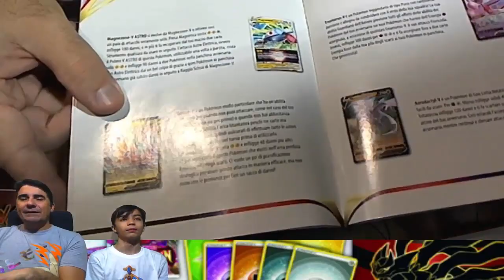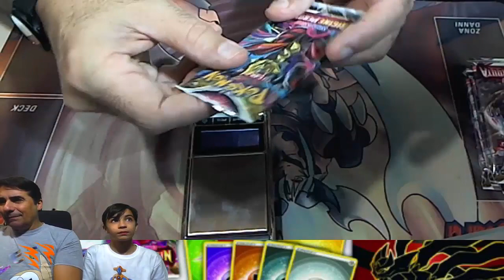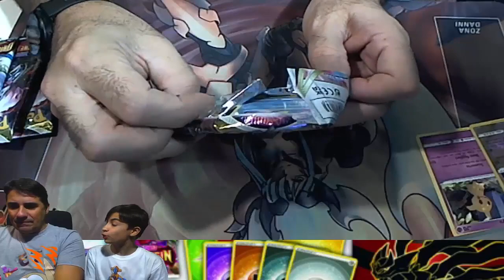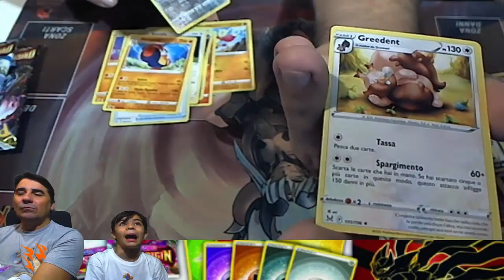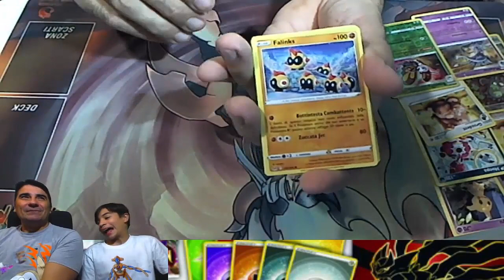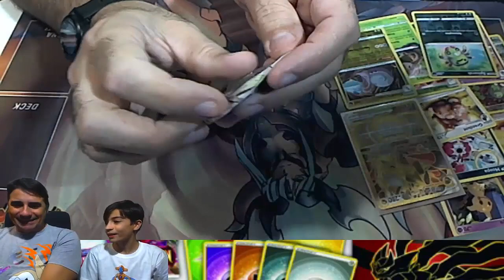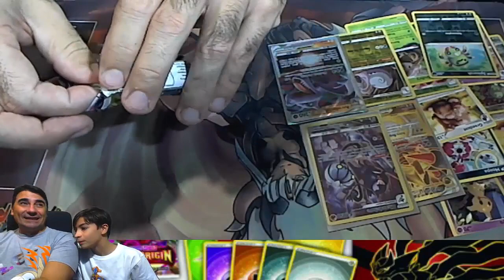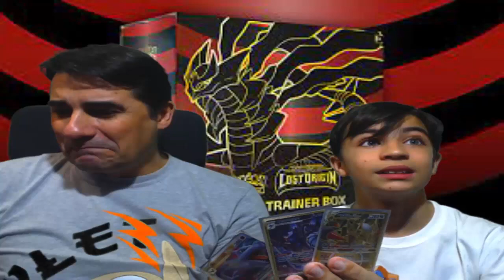APRIAMO IL SET COMPLETO DI GIRATINA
ANDIAMO ALLA RICERCA DI GIRATINA E I SUOI FRATELLI !!! BUONA VISIONE